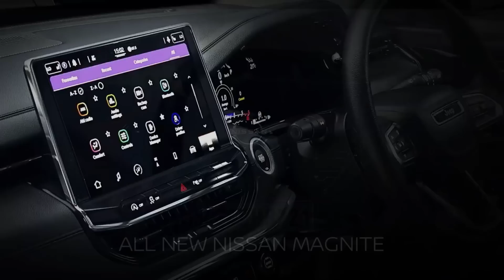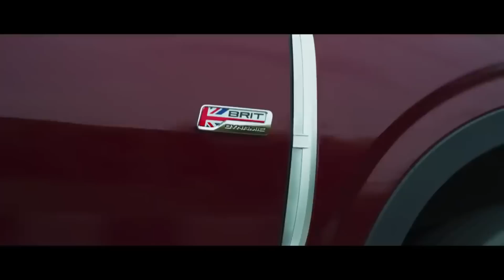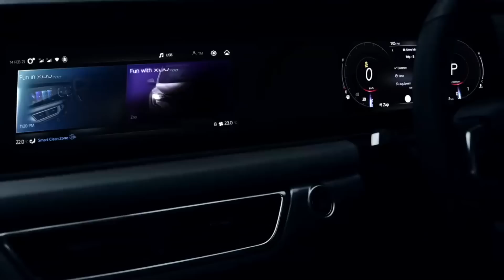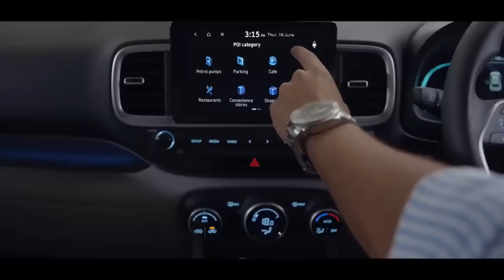Top selling car brands November 2022 | ASY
Almost every car brand has done well comparatively to similar month of last year but still some brands performance declined..lets know the sales performance of every car brand in the month of november 2022.

-𝐃𝐚𝐬𝐡𝐜𝐚𝐦 (Must have Now a days)
Front only :-
Front & Rear  :
For cars : -
-𝐆𝐥𝐚𝐬𝐬/𝐖𝐢𝐧𝐝𝐬𝐡𝐢𝐞𝐥𝐝 𝐜𝐥𝐞𝐚𝐧𝐞𝐫
Tablets/Concentrate for windshield washer liquid :
-𝐌𝐮𝐥𝐭𝐢𝐩𝐮𝐫𝐩𝐨𝐬𝐞 𝐋𝐢𝐪𝐮𝐢𝐝 𝐩𝐨𝐥𝐢𝐬𝐡 𝐟𝐨𝐫 𝐂𝐚𝐫/𝐛𝐢𝐤𝐞 (Shine anything)
-𝐃𝐚𝐬𝐡𝐛𝐨𝐚𝐫𝐝 𝐫𝐞𝐬𝐭𝐨𝐫𝐞𝐫 ( Make your car dashboard new again)
-𝐓𝐲𝐫𝐞 𝐬𝐡𝐢𝐧𝐞 𝐟𝐨𝐫 𝐂𝐚𝐫/𝐛𝐢𝐤𝐞
-𝐋𝐞𝐚𝐭𝐡𝐞𝐫 𝐜𝐥𝐞𝐚𝐧𝐞𝐫,𝐫𝐞𝐬𝐭𝐨𝐫𝐞𝐫 𝐚𝐧𝐝 𝐜𝐨𝐧𝐝𝐢𝐭𝐢𝐨𝐧𝐞𝐫
-𝐂𝐥𝐞𝐚𝐧𝐢𝐧𝐠 𝐜𝐥𝐨𝐭𝐡𝐬 𝐟𝐨𝐫 𝐜𝐚𝐫/𝐛𝐢𝐤𝐞
-𝐀𝐈𝐑 𝐏𝐔𝐑𝐈𝐅𝐈𝐄𝐑
Silicon :
-𝐁𝐥𝐮𝐞𝐭𝐨𝐨𝐭𝐡 𝐰𝐢𝐭𝐡 𝐅𝐚𝐬𝐭 𝐜𝐡𝐚𝐫𝐠𝐢𝐧𝐠 𝐔𝐒𝐁 𝐩𝐨𝐫𝐭 𝐱 𝟐
Car seat back organizer :
Bootspace organiser :
For bike : -
-𝐑𝐔𝐒𝐓/𝐒𝐓𝐀𝐈𝐍 𝐑𝐄𝐌𝐎𝐕𝐄𝐑 /𝐂𝐡𝐚𝐢𝐧 𝐜𝐥𝐞𝐚𝐧𝐞𝐫 𝐟𝐨𝐫 𝐜𝐚𝐫/𝐛𝐢𝐤𝐞
-𝐂𝐀𝐑 𝐏𝐄𝐑𝐅𝐔𝐌𝐄
-𝐀𝐑𝐌𝐑𝐄𝐒𝐓 𝐂𝐔𝐒𝐇𝐈𝐎𝐍
- 𝐏𝐑𝐄𝐒𝐒𝐔𝐑𝐄 𝐖𝐀𝐒𝐇𝐄𝐑 𝐅𝐎𝐑 𝐂𝐀𝐑/𝐁𝐈𝐊𝐄
-𝐀𝐑𝐌 𝐒𝐋𝐄𝐄𝐕𝐄𝐒 𝐅𝐎𝐑 𝐁𝐈𝐊𝐄𝐑𝐒
-𝐅𝐀𝐂𝐄 𝐌𝐀𝐒𝐊/𝐇𝐄𝐋𝐌𝐄𝐓 𝐕𝐈𝐒𝐎𝐑 𝐅𝐎𝐑 𝐁𝐈𝐊𝐄𝐑𝐒
-𝐊𝐍𝐄𝐄 & 𝐄𝐋𝐁𝐎𝐖 𝐏𝐑𝐎𝐓𝐄𝐂𝐓𝐎𝐑 𝐅𝐎𝐑 𝐁𝐈𝐊𝐄 𝐑𝐈𝐃𝐄𝐑𝐒
-𝐄𝐍𝐆𝐈𝐍𝐄 𝐎𝐈𝐋 𝐅𝐎𝐑 𝐁𝐈𝐊𝐄𝐒
-𝐕𝐀𝐂𝐂𝐔𝐌 𝐂𝐋𝐄𝐀𝐍𝐄𝐑 𝐅𝐎𝐑 𝐂𝐀𝐑
-𝐆𝐏𝐒 𝐓𝐀𝐂𝐊𝐄𝐑 𝐅𝐎𝐑 𝐂𝐀𝐑/𝐁𝐈𝐊𝐄
-𝐂𝐀𝐑/𝐁𝐈𝐊𝐄 𝐖𝐀𝐒𝐇𝐈𝐍𝐆 𝐒𝐇𝐀𝐌𝐏𝐎𝐎
- 𝐒𝐂𝐑𝐀𝐓𝐂𝐇 𝐑𝐄𝐌𝐎𝐕𝐄𝐑 𝐅𝐎𝐑 𝐂𝐀𝐑/𝐁𝐈𝐊𝐄
-𝐂𝐀𝐑 𝐒𝐓𝐄𝐄𝐑𝐈𝐍𝐆 𝐂𝐎𝐕𝐄𝐑
-𝐒𝐔𝐍𝐒𝐇𝐀𝐃𝐄𝐒 (For All cars)
-𝐖𝐈𝐏𝐄𝐑 𝐁𝐋𝐀𝐃𝐄𝐒 𝐅𝐎𝐑 𝐀𝐋𝐋 𝐂𝐀𝐑𝐒
-𝐉𝐀𝐂𝐊 𝐅𝐎𝐑 𝐂𝐀𝐑𝐒
Magnetic for cars :
For AC vents :
For windshield
For bike :
(with fast charging/waterproof)